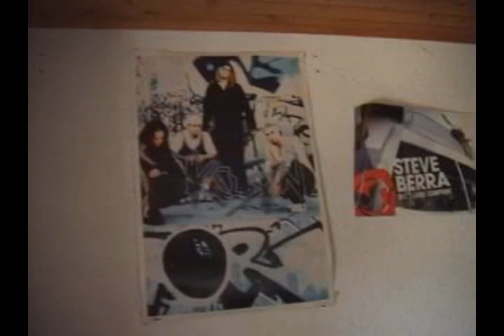The Prosecution Studiotagebuch: Episode 1 - The Arrival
The Prosecution Recording first LP